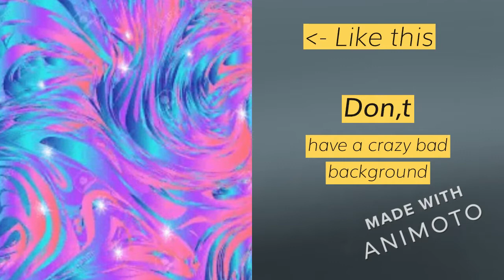The Dos and don,ts of making a good youtube video